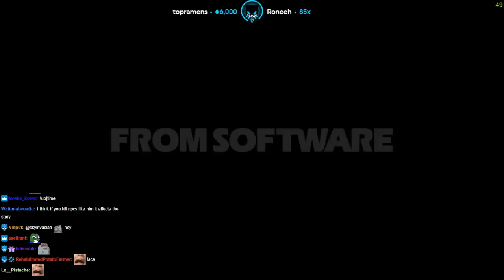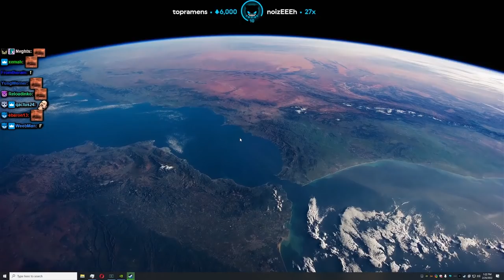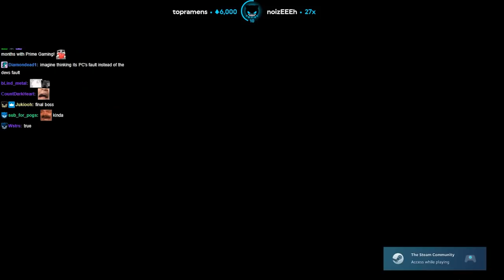Lirik plays Elden Ring [Part 5]